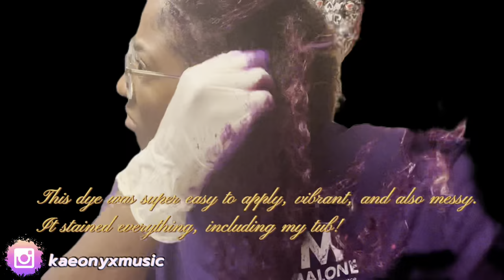☯ Dyeing My Hair PURPLE 💜 Using @BradMondo xmondo 💟 | Epic Realist TV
I had so much fun doing this. I hope this lasts longer than my lavender color did because wow, these fade quickly! 💟

🎉 KaeOnyx- MUSIC ALBUM & SINGLES: 💽 & on ALL streaming platforms 🎹

📌 Hair & Homeschooling IG: uncagedlearninghomeschool
📌 Hair & Homeschooling YouTube: Curls of Innocence